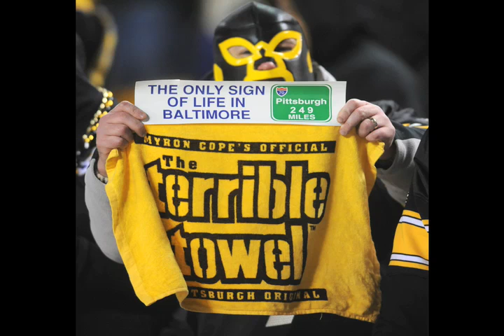The AFC Championship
The Steelers-Ravens AFC Championship Game will be played on Sunday, Jan. 18, 2009.